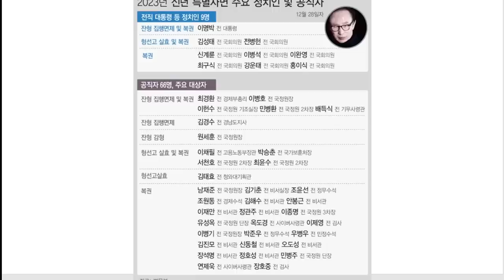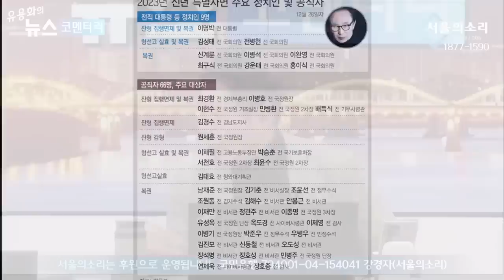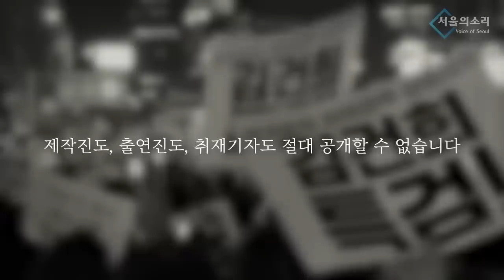[재방송] "윤석열의 사면 남발, 박근혜가 개입했다!" 변희재 대표가 친박들 맹 비난하는 날이 올 줄이야... (안진걸 변희재의 촛불은 안.변.해)